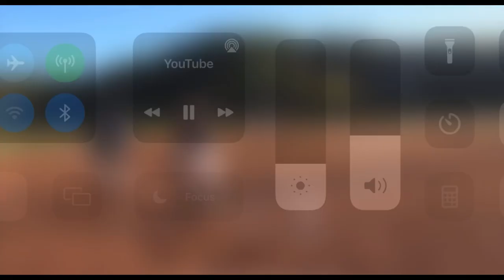Pittsburgh Predators Fall Friendly 2021 - Short Highlight Video - Delaney Warnick TPA Panepinto 18u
Highlights and stats from first fall tournament.